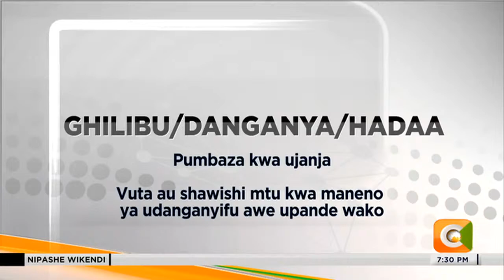Longa Longa | Uchambuzi wa msamiati wa lugha ya kiswahili